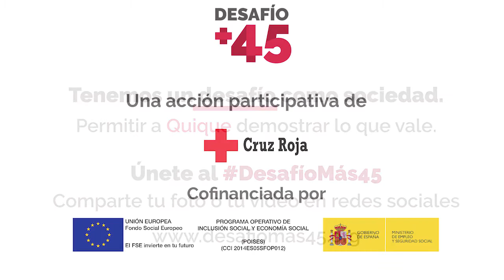DesafíoMás45: testimonio de Quique de Córdoba